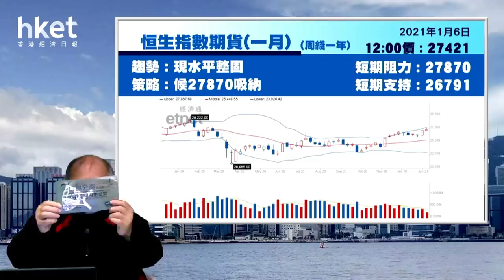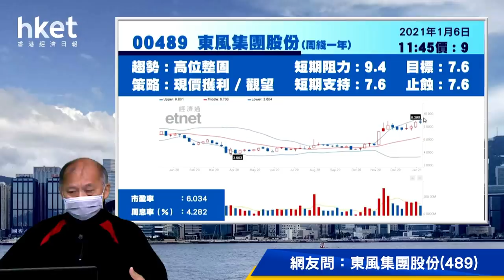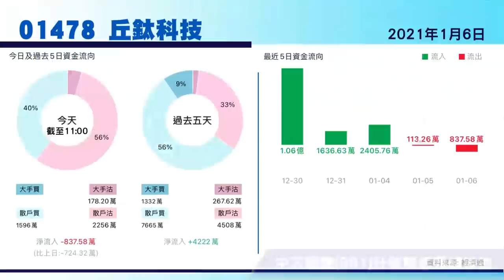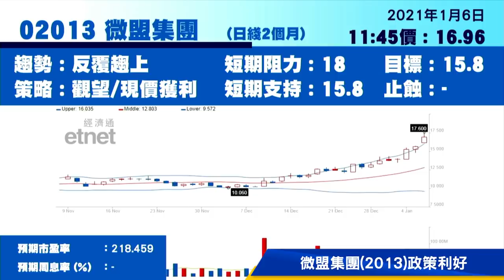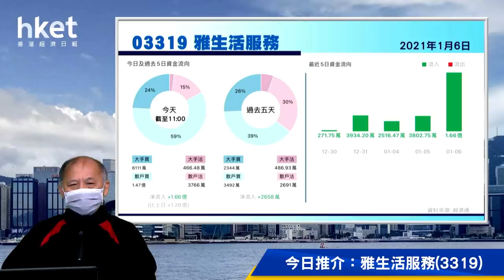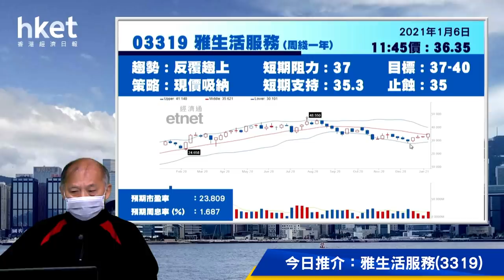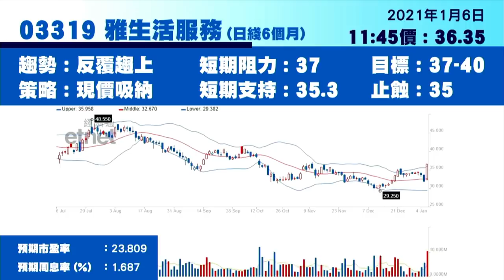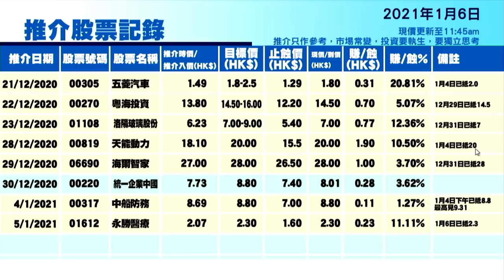今日推介雅生活服務 | 中燃、東風、中芯、丘鈦科技及微盟最新部署（2021年1月6日）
【香港經濟日報】《香港經濟日報》專欄作者石鏡泉（石Sir）推介雅生活服務 （03319），另亦會分析中國燃氣（00384）、東風集團股份（00489）、中芯國際（00981）、丘鈦科技（01478）及微盟集團（02013）最新部署，詳情待石Sir為你分析。……（更多內容：